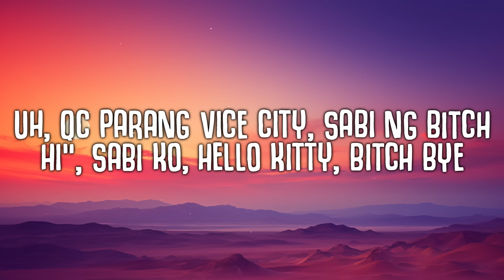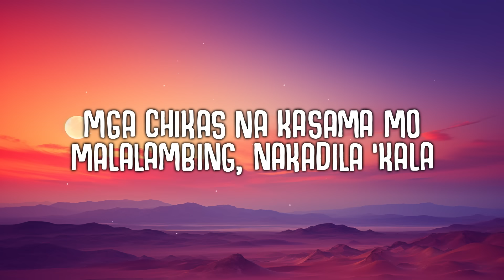Hev Abi - Billie Jean (Lyrics)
Billie Jean, Billie Jean

🎤  Lyrics:
Yeah, uh-huh
Woah, woah
Yeah, Billie Jean, Billie Jean
Yeah, huh, woah, uh-uh

Mga chickas lumalapit kahit sa'n ako dumayo, alam nila kung gaano 'ko katikas (Uh-huh)
Malalandi Filipina, mga taga-Marikina kahit 'di ko kinikita
Lahat sila pila-pila, oh, 'di ko matangge, ako pinipili lang 'kala mo tiyangge
Tinitili pangalan ko gabi-gabi, mga bumababoy sa laro kinarne, uh
QC parang Vice City, sabi ng bitch, "Hi", sabi ko, "Hello kitty"
Bitch bye, laki ng ghetto ako, kaya kung ma-get ako, 'di easy
Busy ako palawakin 'yung empire, masyado pang maaga para sa bedtime
Palaguin 'yung pera mga ten times, palaguin 'yung uh, yeah
QC parang Vice City, yeah, alam mo na mga balagbag
Malamig 'pag kami lumapag, mga ea sa labi kumagat
Yeah, alam nila 'pag kami gumanap, walang ganito kahit saan ka maghanap (Yeah)
Lahat sila malalandi, sabik sila sa'min lahat makaganti
Nasa QC 'yung mga balita mainit, makita nakakabanle
Mga chikas na kasama malalambing, nakadila 'kala mo ay merong saltik
'Pag kasama ko labas 'yung landi (Uh-huh), kung ano man pangalan niya 'di ko mabanggit
Kung sino mang ea niya kapatid ay kay Jampong
Pinasahan na 'yung tropa kahit pa na hambog
Kasama niyang babae lumabas 'yung lantod
Gabi-gabi nakababa 'yung saplot
Sunod-sunod 'yung parang may nakatok
(Uy, sino na meron?)